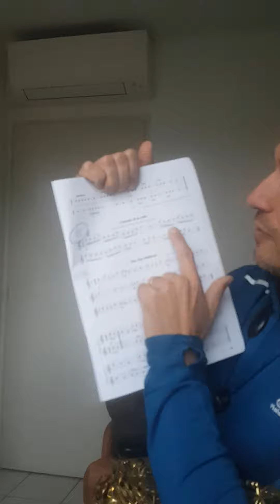69 L'ourson et le miel ( écouter lire et jouer alto sax)